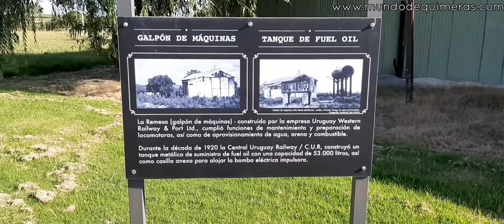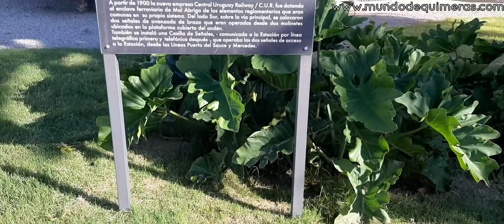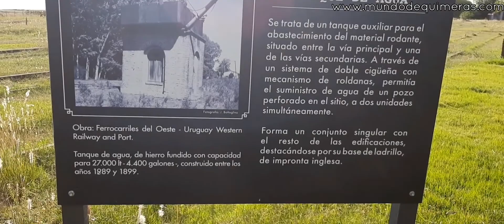Mal Abrigo, San José - Uruguay en Jac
Buscando información para Montevideo Antiguo encontré un artículo con unas fotos del año 1900 que me llamaron la atención. Las fotos eran de un lugar llamado Estación Mal Abrigo, que nombre tan raro pensé al leerlo. Leí el artículo pero luego continué buscando más información.

Al día siguiente al despertarme (sábado) lo primero que se me vino a la mente fue, Mal Abrigo, entonces me fui directamente al PC y volví abrir el PDF con la revista Rojo y Blanco que tenía el artículo, miré nuevamente las fotos y me creció la curiosidad. Busqué en google maps a ver si el pueblo existía después de 120 años y me encontré con que era un lugar turístico.